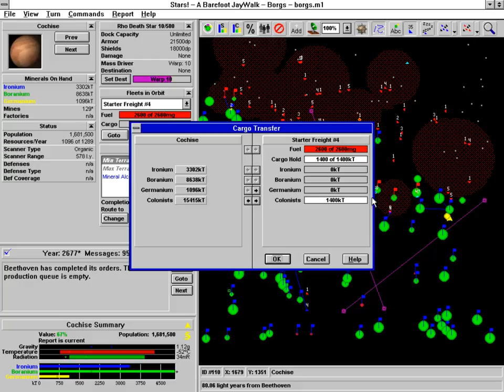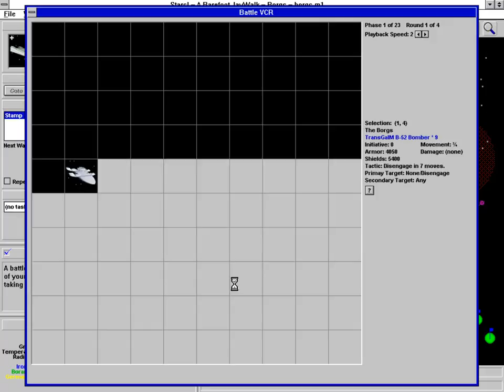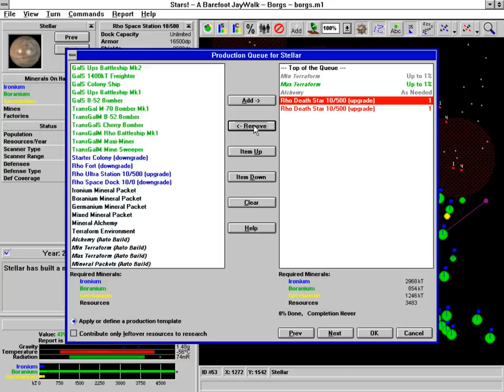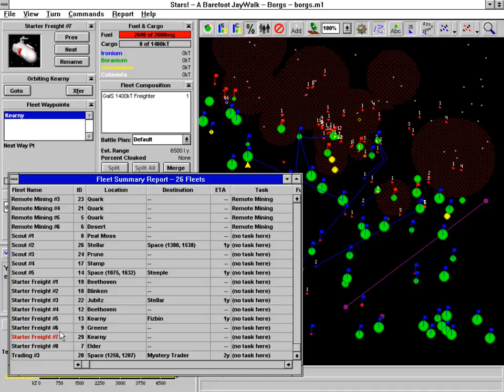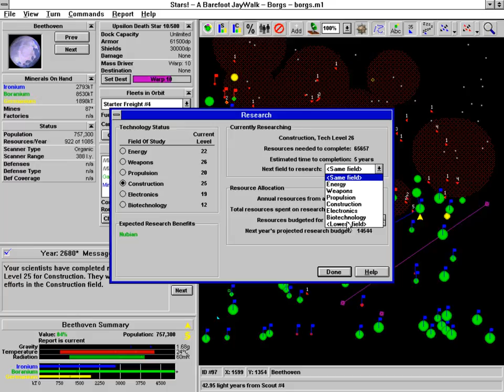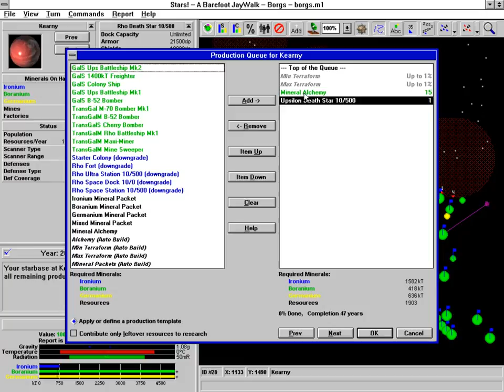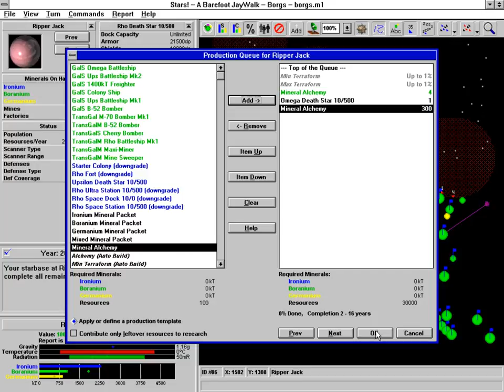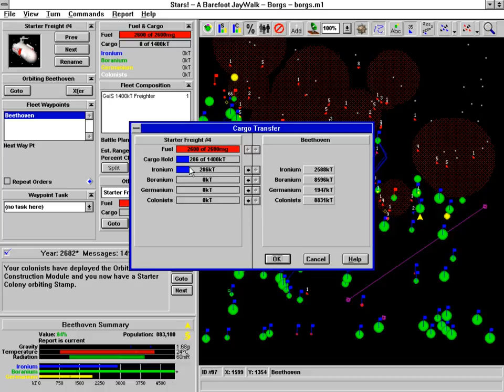Let's Play Stars! - Borgs - Part 33 -- Omega Death Star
We design and start building our ultimate space station.

Stars! is a Space 4X shareware game released in 1996. It was a great game then, and still is a great game now.
You can also find version 2.6i (the one I use)